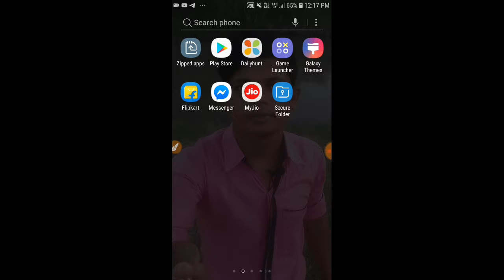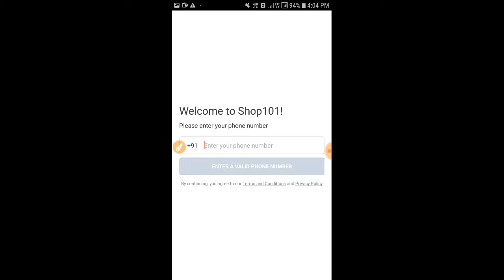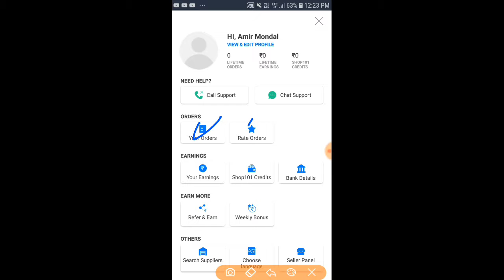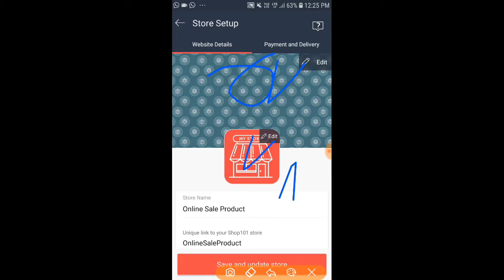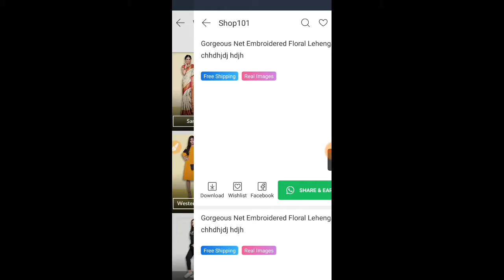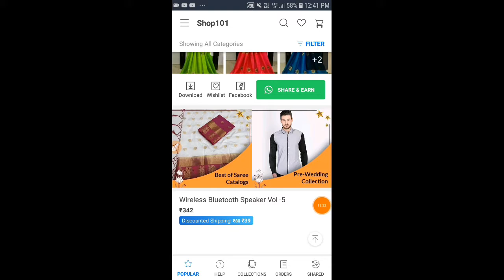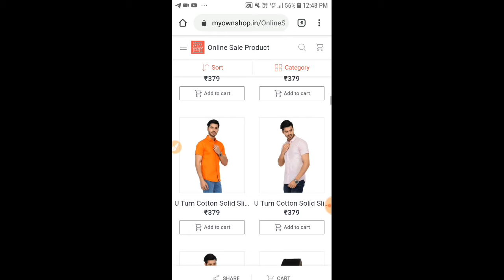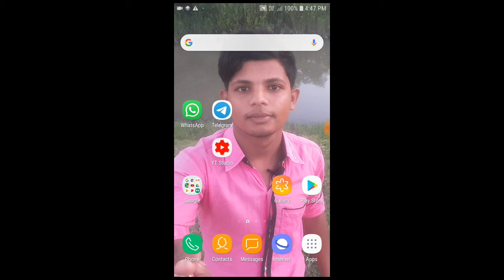টাকা না খরচা করে দারুন ব্যবসা || 30,000 Monthly income | product Sale | Shop101 Online Selling App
Refer Code: JG1IW5

online selling app
online,sell products online
shop101,how to sell online
how to make money online
sell online india
offline selling
online business
reselling app
online reselling business
sell online
online reselling in tamil